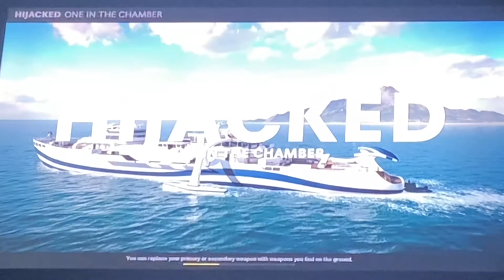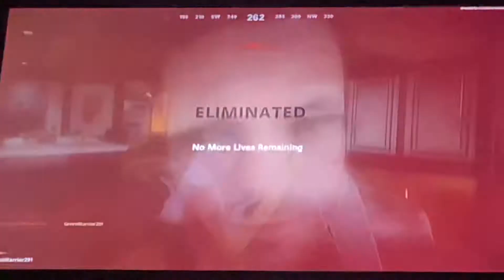Call of Duty: Black Ops Cold War Multiplayer #10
GreenWarrior291, GamerWarrior291, Lonestar joker, and Gabe the A**hole struggle with bullet in the chamber.